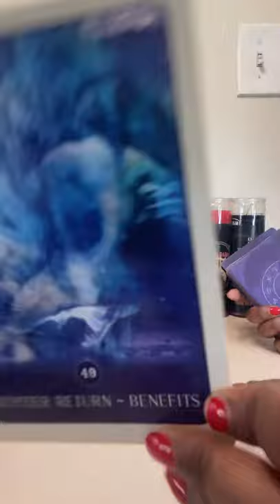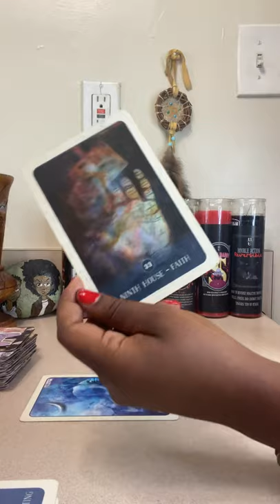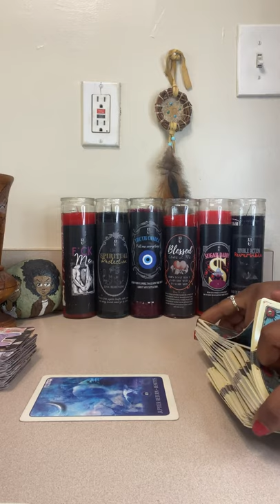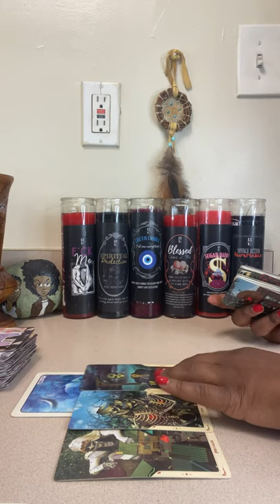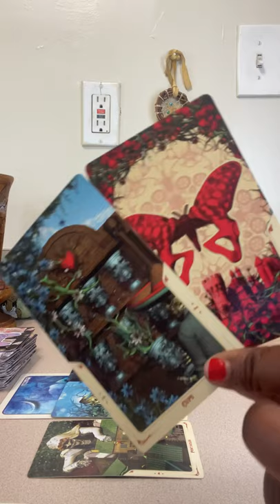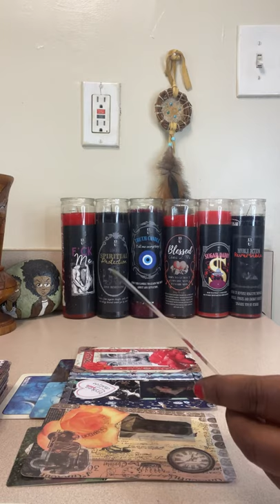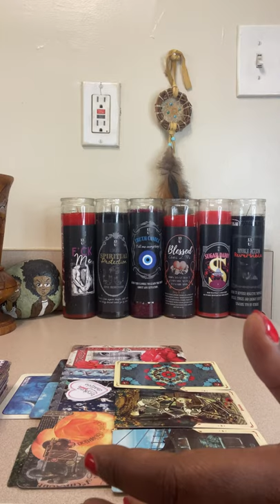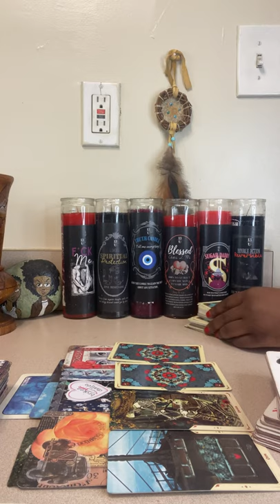SCORPIO ♏️ YOU HAD TO SHOW THEM YOU DESERVE BETTER 🤷🏾‍♀️❤️🔮